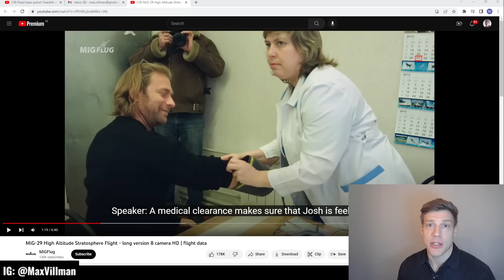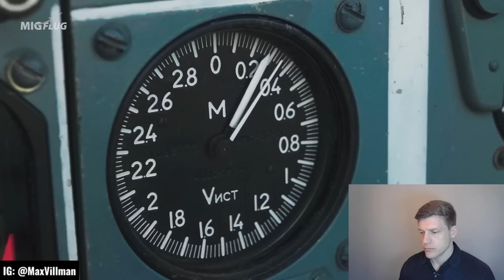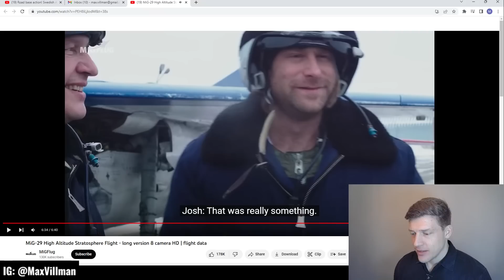MIG 29 Fulcrum - Följ med till rymdens kant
Jag hjälper ambitiösa individer – entreprenörer och anställda – att nå sin fulla potential genom att skapa klarhet, struktur och resultat som består. Besök för att ta reda på mer.

Med mina föreläsningar och workshops hjälper jag företag och organisationer att skapa starkare team, tydligare ledarskap och en ansvarskultur som driver både resultat och välmående. Besök

Min hemsida Passagerarflygning med Mig 29 Fulcrum.

Gillar du vad jag gör? Bjud mig på en kopp kaffe :)